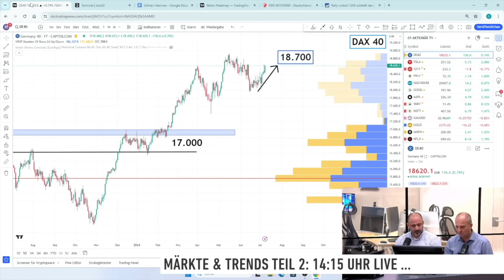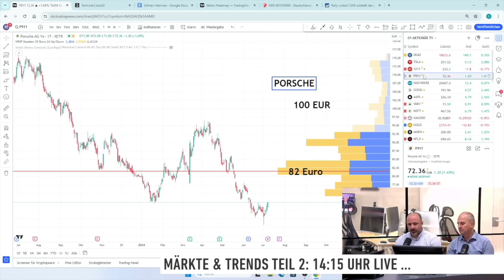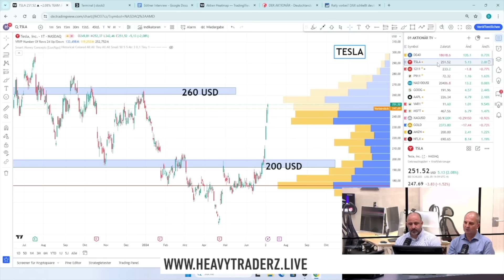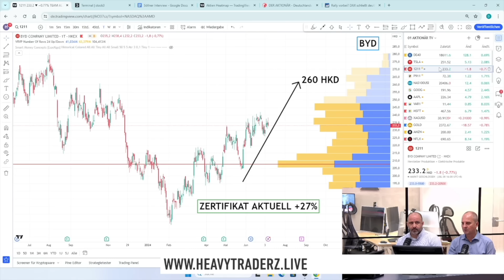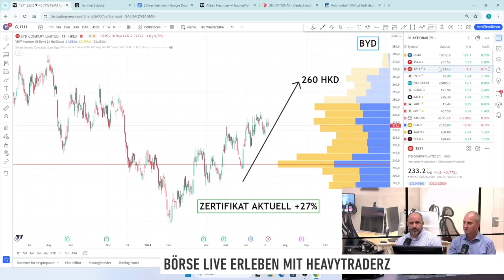Tesla: Klare Ansage an Shortseller! BYD weiter kaufen - Porsche und DAX im Check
Tesla hat eine starke Woche hinter sich. Nach den Absatzzahlen für das zweite Quartal legte die Aktie kräftig zu. Samir Boyardan und Andreas Wolf von HeavytraderZ hat sich die jüngste Entwicklung näher angesehen.